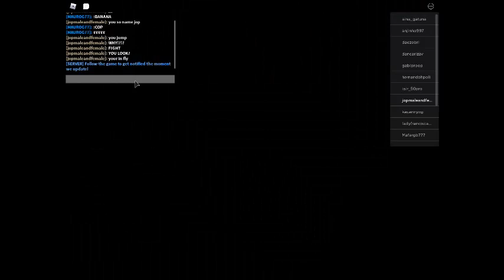head big : RUN YOU : trail noob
head big